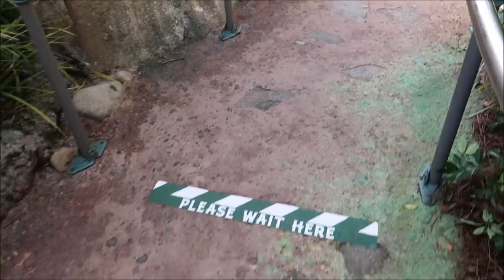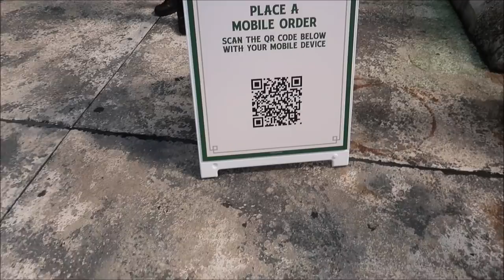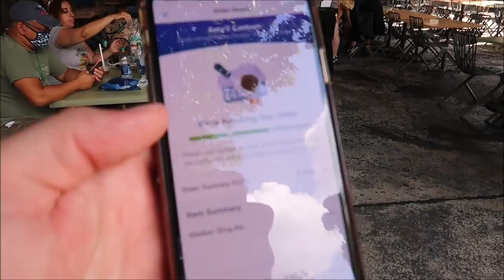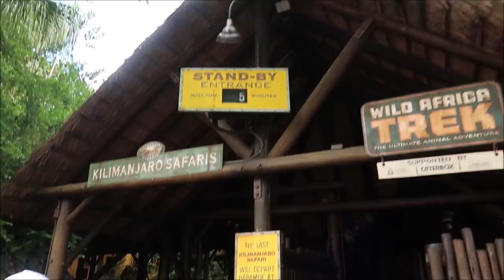Disney’s Animal Kingdom Cast Preview | Disney World Is OPEN & My First Ride Was Flight of Passage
Hey Friends Today is The day I get the chance to get back into a Disney World Park during special cast member preview luckily I was invited and was able to make a wonderful Vlog of Disney's Animal Kingdom and Everything you need to know

Angela Zeyn
Beth C. Jones
Brock Belinske
Chandra Foster
Christine Beebe
Dawn Fawcett
Ian
Jesse Burrows
Joe Tower
Julie Mauney
Keith Von Kahle
Lorraine Bonacorsi
Lyndsay Newton
Photo Gear Fun
Rachel Warde
Sam Woods
Shane Hebert
ScubaCat3
Sheryl Potter and Family
Stephen Pynn
Texas Takes
Thomas Young
Tracey Armstrong